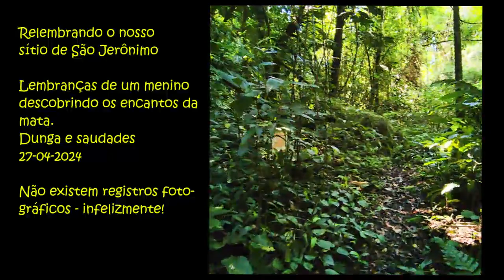NARRATIVA - O sítio de São Jerônimo 27-04-2024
Eu, relembrando os meus 7 anos quando ia para um sítio do meu pai de nome São Jerônimo. Uma história cheia de saudades de uma mata virgem repleta de vida. Um lugar encantado!